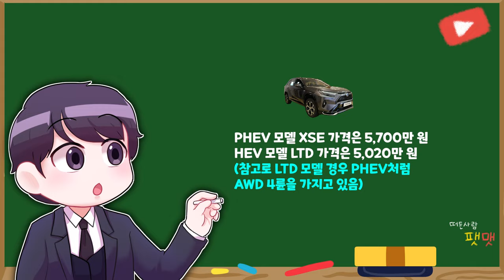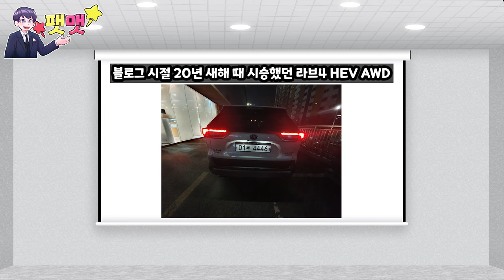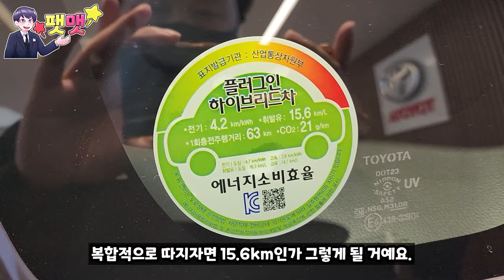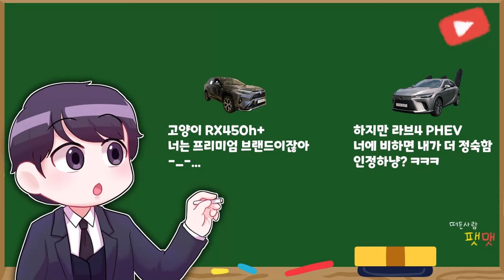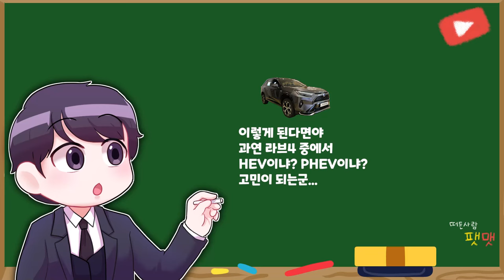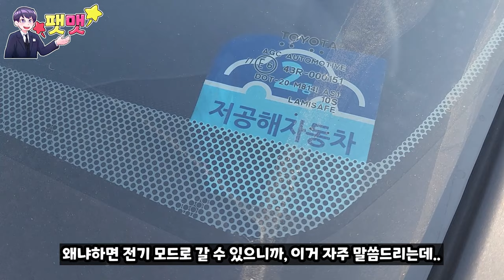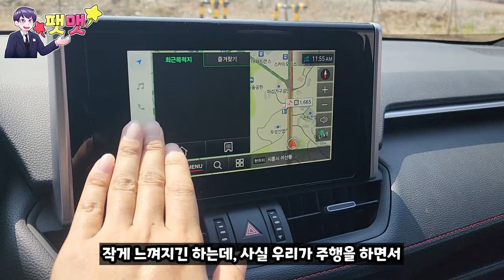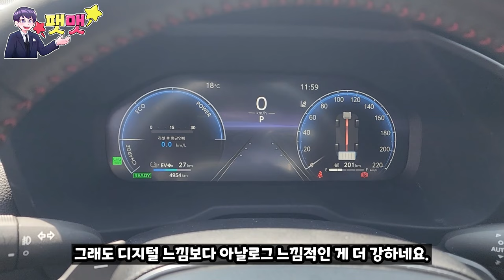토요타 2024 RAV4 라브4 PHEV 경제성이랑 실용성, 팔방미인을 갖춘 베스트셀러 SUV 명작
토요타 서초 전시장 권태환 대리님 : 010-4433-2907